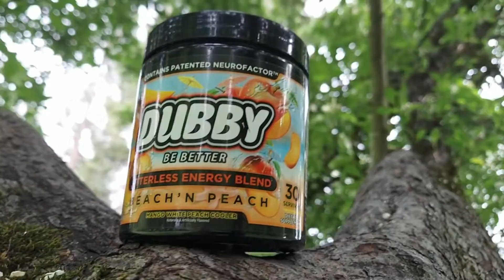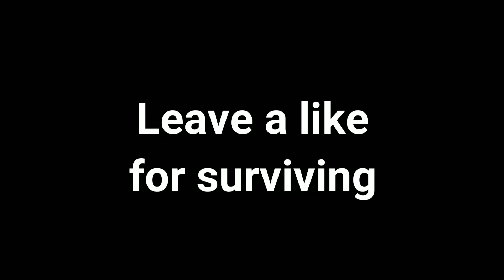Jedi Fallen Order Ep. 1 - Meeting Cal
We're starting this amazing game on new journey+ on Grand Master. This should be a great time!